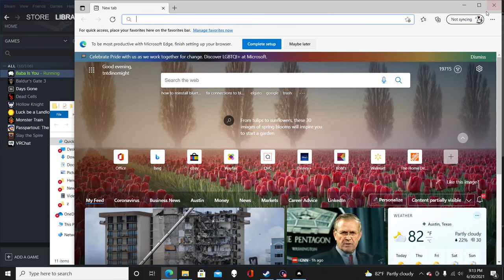S.A.T .PHD | Baba Is You | Ep 6 | Crazy Town Gaming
Today we are playing Baba Is Youwith commentary!